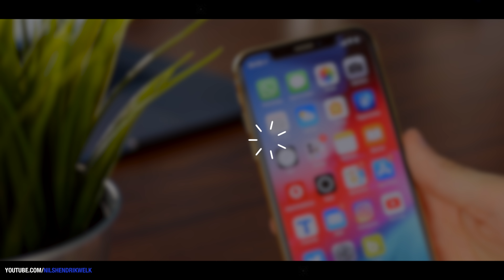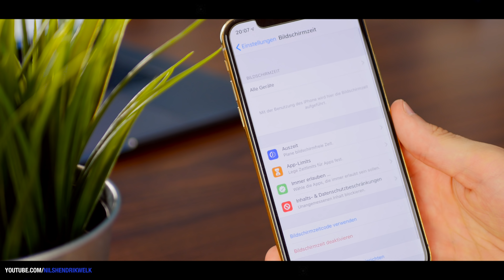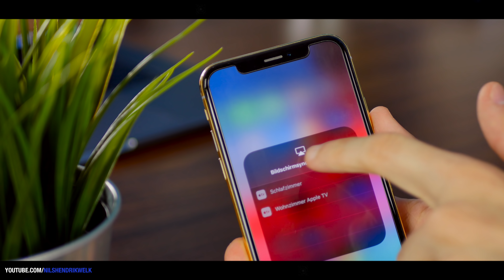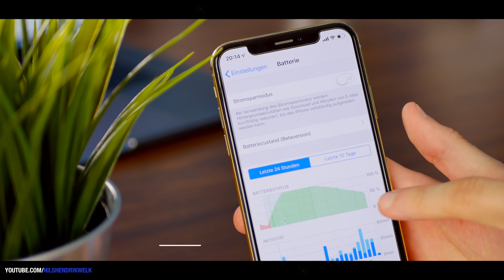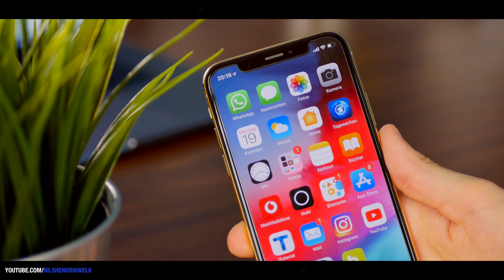iOS 12 Beta 2 - Was ist neu? | Nils-Hendrik Welk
Apple hat soeben die zweite Beta von iOS 12, watchOS 5, tvOS 12 und macOS Mojave veröffentlicht. In diesem Video möchte ich euch gerne die ersten Neuerungen der zweiten iOS 12 Beta vorstellen, die mir aufgefallen sind. Viel Spaß :)

Schnittprogramm: Final Cut Pro X